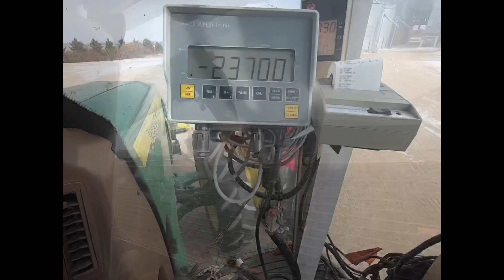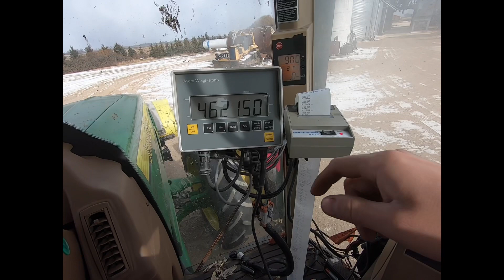Wait... What Just Happened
Removing tracks on the traded combine. Nikki comes to run the camera.

We enjoy to share our part in agricultural with you and show our followers the ups and downs of farming.

Chet149